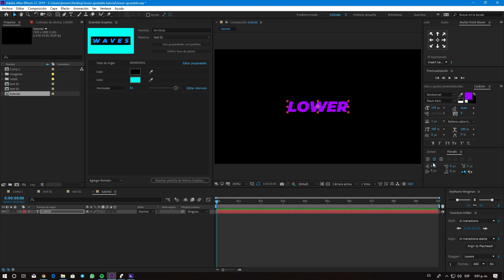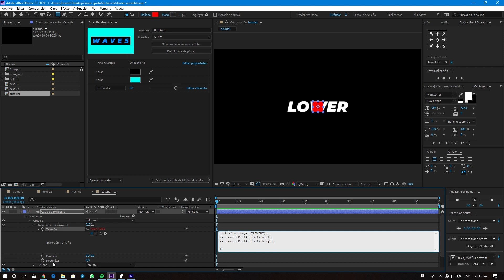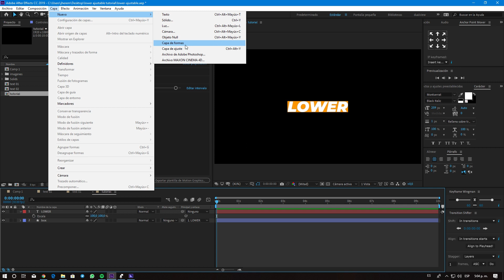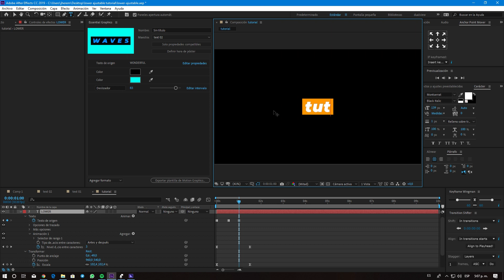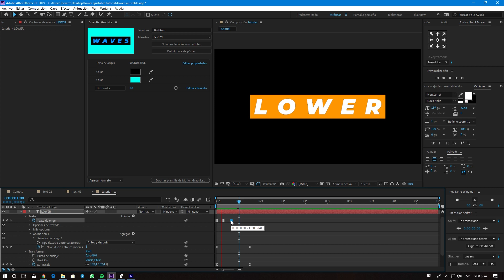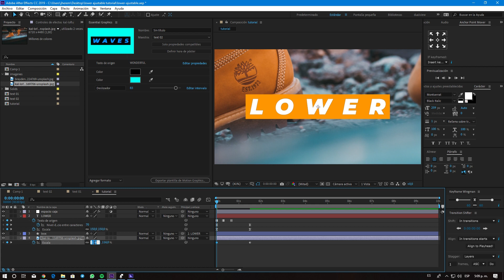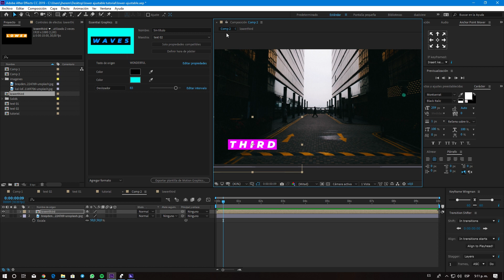Lower Ajustable en After Effects Tutorial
Crea un sencillo lower ajustable para tus videoblogs en After Effects!

Tutoriales más buscados de After Effects

Plantillas After Effects

¡Bienvenido al mejor canal de tutoriales de Adobe After Effects en Español! Hecho con mucho cariño para ustedes y con el deseo de que este sea un espacio para el aprendizaje y la creatividad.

Preguntas frecuentes:

: De Venezuela

: Héctor Heredia

¿Qué micrófono usas?
: Un Audiotechnica ATR-2500